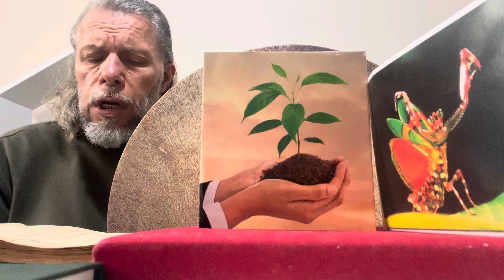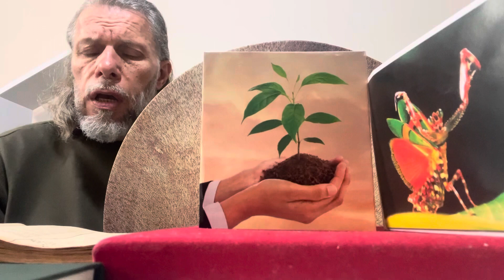SÜLEYMAN ŞAHİNTÜRK “ saba - Hüdayî “ FAZL-U İHSÂNINI İTMÂM EDİVER MEDED EYLE MEDET İLÂHÎ “”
Söz: AZİZ MAHMUD HÜDAYÎ ( Kuddise sırruh )
Beste süleyman şahintürk
Fazl-u ihsânını itmâm ediver
Meded eyle meded İlâhî meded
İki âlemde berdevâm ediver

Kulluğundur efendi İzzetimiz
Hizmet etmektedir seâdetimiz
Sana lâyık hani ibâdetimiz
Meded eyle meded İlâhi meded

Kereminden  bizi edüb îcâd
Mahzı fazlına verdin isti’dat
Eyledin çünki lütfuna mu’tad

Nice bir derdile hazîn olalım
Nîce bir hemdem-i enîn olalım
Fazl-ı ihsânına karîn olalım

Bir avuç hâki eyledin insân
Kudretinle zuhûra geldi cihân
Zuefâyı esirge ey Rahmân

Ey kamû hâle âlim ü dâna
Lütfunla olur fenâ vü bekâ
Bir efendi dahi yok ey Mevlâ

Nârı etdin Hâlîline gülzâr
Dağ u taş eyledi su üzre karar
Kıl inâyet HÜDAYÎ’ye her bâr